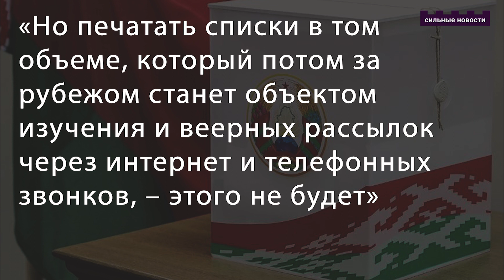На что жалуются гомельчане / Что там с выборами / Подробности страшного убийства в Могилеве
Горожане жалуются, что в Новобелицком районе посетители одного из заведений ходят в туалет «под забор», прямо рядом с детской площадкой. 3-летний мальчик подавился фломастером и начал терять сознание. Сотрудники ГАИ сопроводили машину до больницы, что и помогло спасти малышу жизнь.

Сколько в Гомеле молодежи и в каком возрасте горожане создают семьи? Интересными цифрами поделились в статуправлении области. Белорусов безжалостно атакуют шершни. Есть жертвы укусов, один человек едва не умер.

ЦИК не собирается обнародовать имена членов избирательных комиссий. Цель проста: избежать буллинга и угроз. Спустя 25 лет педофил в подробностях рассказал, как изнасиловал и убил 11-летнюю девочку.

⌚ТАЙМЛАЙН⌚

00:32 На что жалуются горожане
01:25 Мальчик подавился фломастером и едва не умер
02:14 Молодежь Гомеля
03:19 Белорусов атакуют шершни
04:15 ЦИК не собирается обнародовать имена членов избирательных комиссий
05:11 Подробности жуткого убийства в Могилеве

Какие видео и фото использованы в материале: Следственный комитет Республики Беларусь, МВД Республики Беларусь